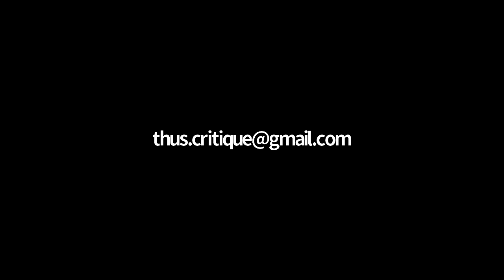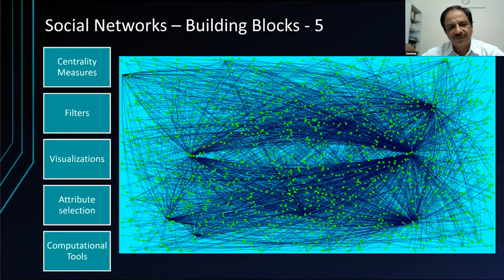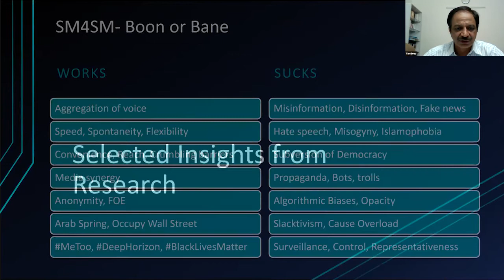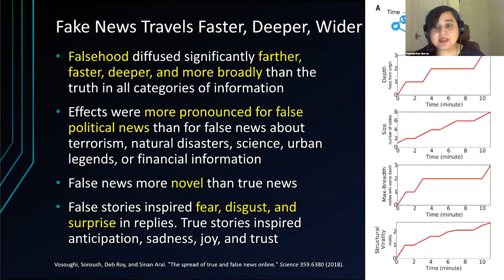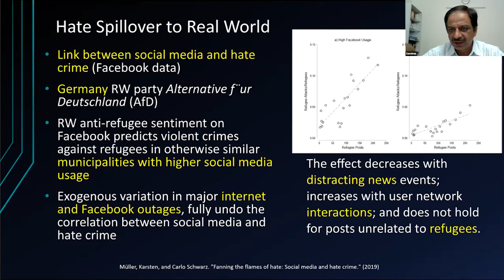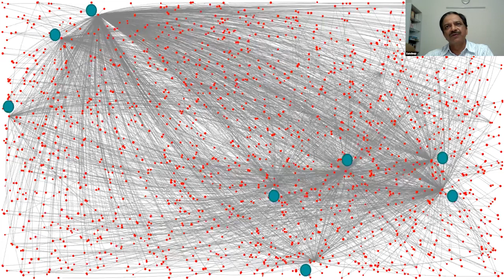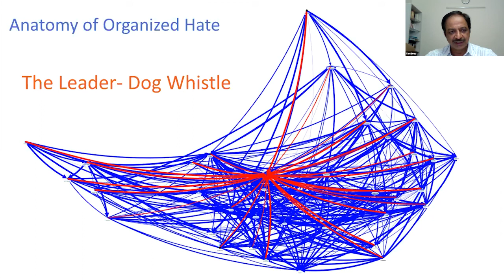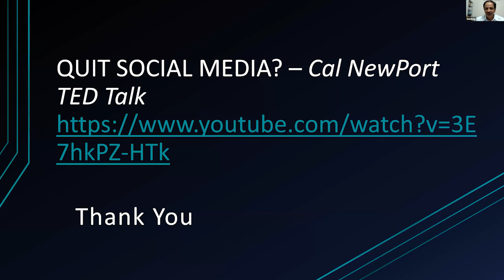Social Media Networks and the Production of Discourses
In this session, in association with Thus.Critique, we analysed the role of social media in public discourses and social movements.

Sandeep Khurana, a tech-researcher presents two contrasting and contemporary case studies on the role of social media in MeTooIndia and hate speech, to draw insights and trigger discussion on the path ahead.